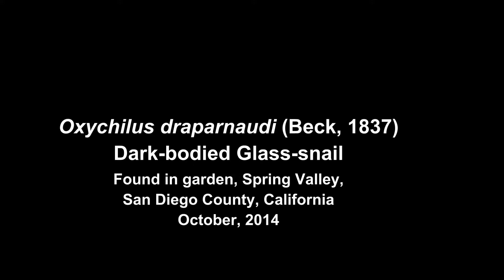Oxychilus draparnaudi (Beck, 1837) Dark-bodied Glass-snail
Found in garden, Spring Valley, Southern San Diego County, California, November, 2014. The snail measures 11 mm.